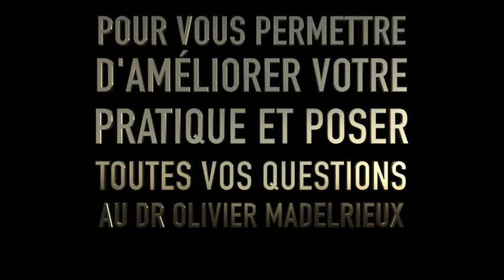Hypnose:l' induction du crâne de verre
AMELIOREZ VOTRE PRATIQUE DE l'HYPNOSE : Participez chaque mois à une visio-conférence en ligne pour améliorer votre pratique, intégrer de nouveaux protocoles et échanger avec vos pairs.

 Découvrez mon livre sur l' Hypnose profonde avec les sportifs : "Explosez vos résultats grâce à l'Hypnose" aux éditions LA PROVIDENCE:

Accédez à 1 Masterclass TOTALEMENT gratuite en cliquant sur le liens ci-dessous

Vous êtes nombreux à vouloir passer à un niveau supérieur dans votre vie, grâce à l'Apprentissage de l'Hypnose, de l'Auto-Hypnose ainsi que le Coaching que ce soit à titre personnel, professionnel ou de reconversion.

En choisissant l'INSTITUT D'HYPNOSE et de COACHING I-HEC qui a formé depuis 8 ans plus de 1800 stagiaires, ce qui en fait une référence au niveau national, vous allez accéder à:
- 6 niveaux de Formation en Hypnose (de Praticien à Maitre Praticien Expert)
- 3 Niveaux de Formation en Coaching, Coaching Mental et Préparation Mentale.

Surtout depuis janvier 2019, se former à nos 3 premiers niveaux d’hypnose ( niveau 1 + niveau 2+ niveau 3) donne lieu à une certification de la NGH  -la plus importante association mondiale d’Hypnose reconnue- en présence de Mr Denis BERTRAND, instructeur certifié de la NGH en Europe (Belgique, France et Luxembourg): le diplôme pour ceux qui ont fait les 3 niveaux est remis après le niveau 3.